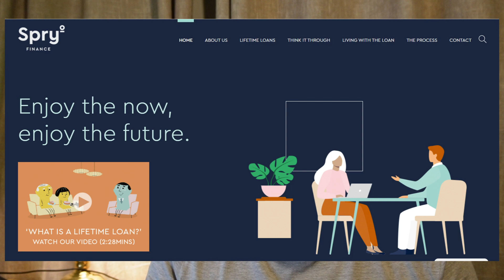Are Reverse Mortgages a Really Bad Financial Decision?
00:00 - Intro
00:11 - Reverse Mortgage Explained
00:48 - Why Reverse Mortgages may become popular in Ireland
02:03 - What you need to be eligible for a Reverse Mortgage
02:35 - How much can you borrow with a Reverse Mortgage in Ireland
03:06 - The downsides of Reverse Mortgages
04:27 - Alternatives to Reverse Mortgages
05:27 - Outro

In this video, I talk about a financial product called a Reverse Mortgage or often referred to as a Lifetime Loan.

This video is for informational and educational purposes only and should not be construed as financial advice.